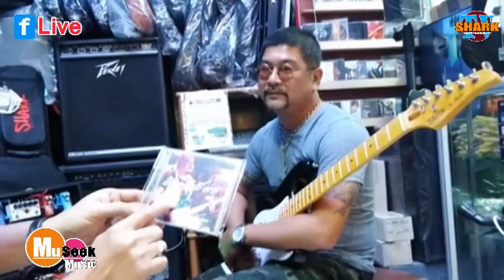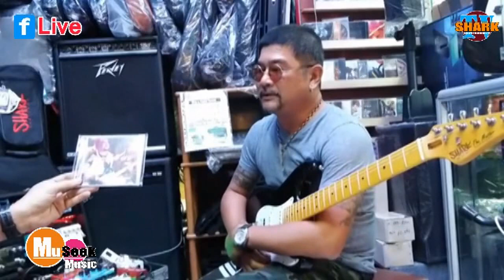SharkTV.Thailand:สัมภาษณ์( inyerview)...โจ้ สิงห์เดี่ยว มือกีตาร์/ร้อง..(Live FB.)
ได้มาแชร์ประสบการณ์เล่นดนตรีให้น้องๆได้ฟังกันครับ   SharkTV.Thailand